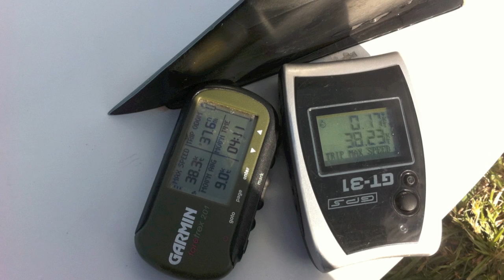NM 3616 720p